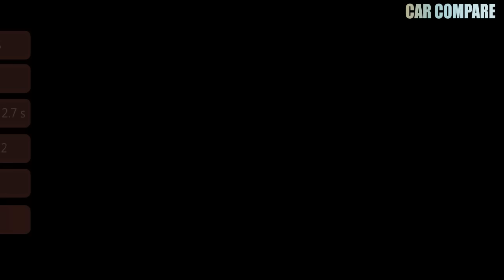FERRARI FXX K vs BUGATTI CHIRON - Specifications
Ferrari FXX-K-
The Ferrari FXX-K is a high performance limited production track-only race car built by automobile manufacturer Ferrari in Maranello, Italy and designed by architect Flavio Manzoni director of Centro Stile Ferrari. The FXX-K is based on the street-legal LaFerrari. Production of the FXX-K began in 2015.The Ferrari FXX-K is a high performance limited production track-only race car built by automobile manufacturer Ferrari in Maranello, Italy and designed by architect Flavio Manzoni director of Centro Stile Ferrari. The FXX-K is based on the street-legal LaFerrari. Production of the FXX-K began in 2015.

BUGATTI CHIRON-
The Bugatti Chiron is a mid-engined, two-seated sports car, designed by Achim Anscheidt and developed by the Bugatti automotive group (which is owned by the Volkswagen Group) as the successor to the Bugatti Veyron. The Chiron was first revealed at the Geneva Motor Show on March 1, 2016.
The car is named in honor of the Monegasque driver, Louis Chiron.
The Chiron is the most modern interpretation of Bugatti’s brand DNA
The quintessential ultimate super sports car: ultra-modern, incredibly fast, agile and powerful with a stylistically demanding design and the highest possible levels of comfort. The world’s most powerful, fastest, most luxurious and most exclusive production super sports car: the Bugatti Chiron.
The Chiron is not a hybrid. Unlike its closest competitors – the McLaren P1, LaFerrari and Porsche 918 - it relies solely on fossil fuels. Its engine is a development of the Veyron’s 8.0-litre quad-turbo W16, its gearbox a strengthened version of the Veyron’s seven-speed twin-clutch, and like the Veyron it deploys its immense power through all four wheels.